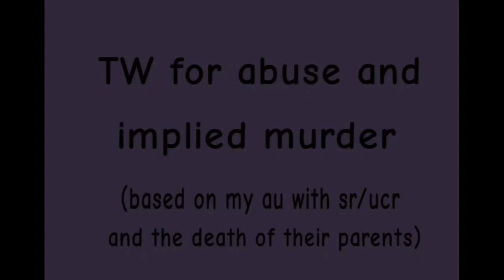Revenge 🍖 (dhmis au)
and then he had himself a nice little snack :D